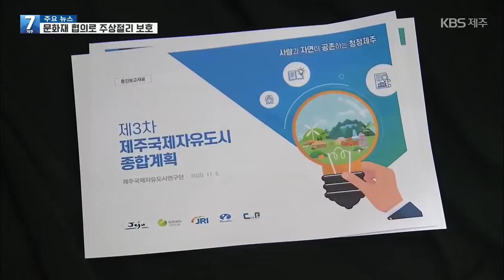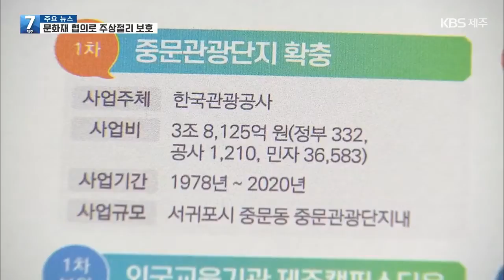[7시뉴스제주/201130 주요뉴스] 원희룡 지사 “주상절리대 일대서 사실상 개발 어려워”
원희룡 지사가 '송악 선언' 후속대책으로
주상절리대 일대의 문화재 보호조치를 강화하겠다며
부영호텔 건설 계획에 제동을 걸었습니다.
하지만 앞으로 건축행위 기준 강화와
중문관광단지 조성 계획 재수립 등 과제도 적지 않습니다.